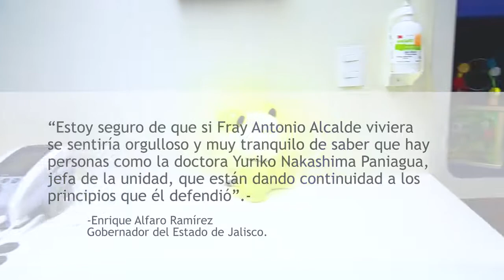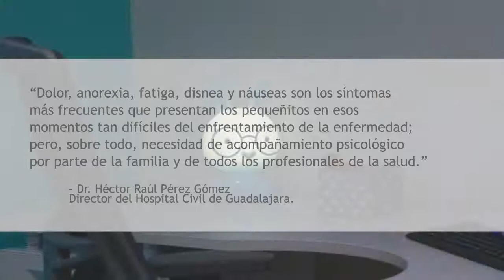Inauguración Unidad de Cuidados Paliativos Pediátricos HCG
Inauguración de la Unidad de Cuidados Paliativos Pediátricos "Pablo Jiménez Camarena" del HCG, única en su tipo en todo el país. Esta Unidad beneficiará alrededor de once mil niños con enfermedades complejas y terminales.